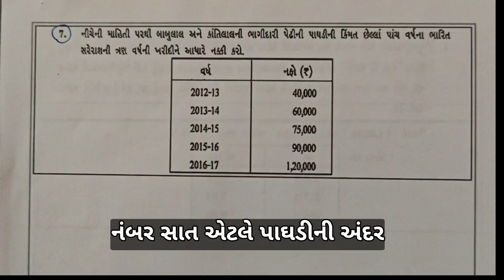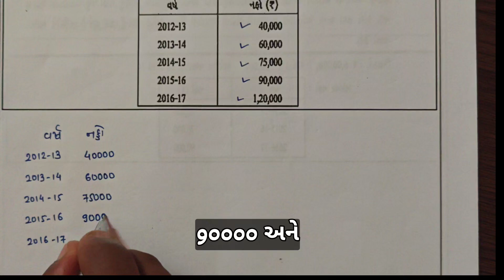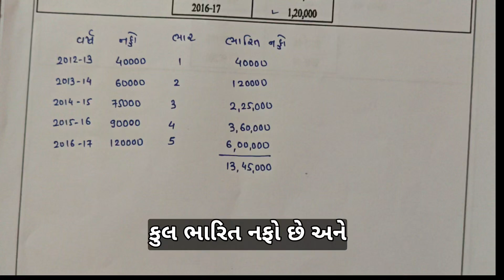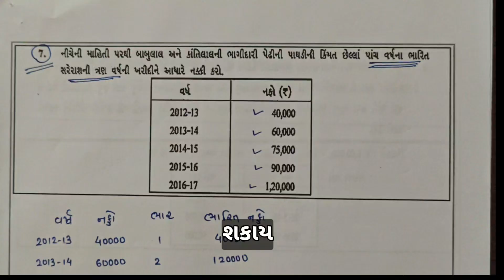STD 12 ACCOUNT CH 3 QUE 7 | STD 12 ACCOUNT PART 1 CH 3 PAGHADI NU MULYANKAN Que 7 ‎@SSEducation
STD 12 ACCOUNT CH 3 QUE 1 | STD 12 ACCOUNT PART 1 CH 3 PAGHADI NU MULYANKAN ‎@SSEducation

પાઘડીનું મૂલ્યાંકન
સરેરાશ નફાની પદ્ધતિ
ભારિત સરેરાશ નફાની પદ્ધતિ
અધિક નફાની પદ્ધતિ
મૂડીકૃત નફાની પદ્ધતિ
અધિક નફાના મૂડીકરણની પદ્ધતિ

STD 11 ACCOUNTANCY
STD 12 ACCOUNTANCY
ધોરણ 11 એકાઉન્ટન્સી
ધોરણ 12 એકાઉન્ટન્સી
STD 11 STAT
STD 12 STAT
STD 11 STATASTICS
STD 12 STATSTICS
ધોરણ ૧૧ આંકડાશાસ્ત્ર
ધોરણ ૧૨ આંકડાશાસ્ત્ર
ધોરણ ૧૧ નામાના મૂળતત્વો
ધોરણ ૧૨ નામાના મૂળતત્વો
ધોરણ 11 એકાઉન્ટ
ધોરણ ૧૧ એકાઉન્ટ
ધોરણ 12 એકાઉન્ટ
ધોરણ ૧૨ એકાઉન્ટ
ધોરણ 11 સ્ટેટ
ધોરણ 12 સ્ટેટ
ધોરણ ૧૧ સ્ટેટ
ધોરણ ૧૧ સ્ટેટ

SS EDUCATION
SUNIL KHALASI

ધોરણ૧૧નામાના મૂળતત્વો
ધોરણ૧૨નામાના મૂળતત્વો